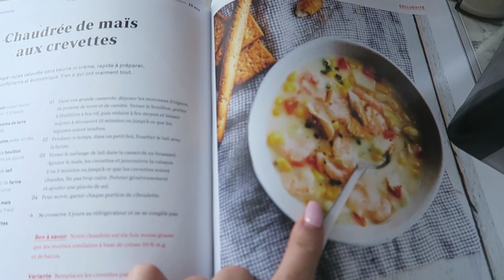23/02/2018: Chaudrée, projet peinture et meilleure Labriski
Aujourd'hui, je cuisine une chaudrée de maïs et crevettes, des pizzas maison et les meilleures galettes Labriski de celles que j'ai essayé! On fait des petits achats dont au Walmart et Dollorama pour un projet peinture avec Jayden.

Une chaîne où l'on retrouve des vlogs au quotidien de ma petite famille. Moi c'est Karine, une hygiéniste dentaire de 25 ans, qui fait youtube de mon passe-temps depuis plusieurs années (voir ma chaîne principale Karine Pothier). Mariée à Anthony, avec qui je suis depuis plus de 11 ans. Nous vous présentons notre quotidien avec nos fils Jayden et Maverick.

M E S L I E N S:
♡ Chaîne principale: